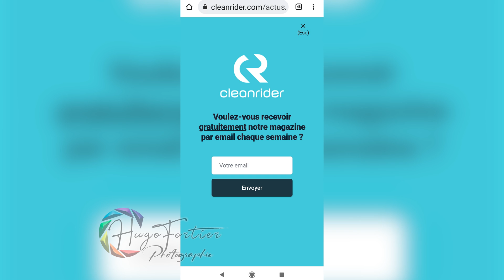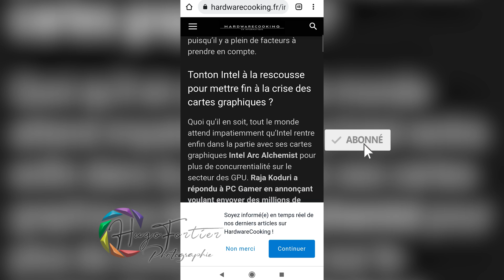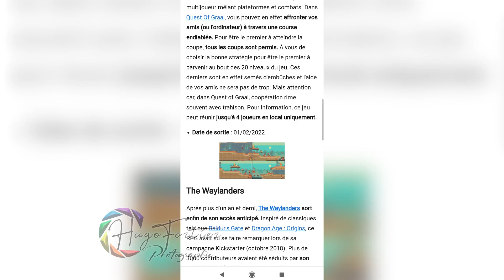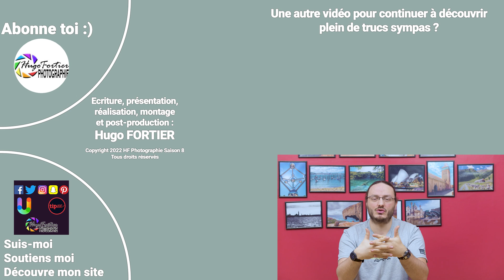Astuce ultime pour retirer pubs, pop-up, vidéos automatiques, ... (Chrome / Android. Sans root)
Achetez votre smartphone ici et soutenez la chaîne

Cette semaine nous allons voir une astuce simple et super efficace pour être tranquille lorsque vous naviguez sur le web avec votre téléphone. Vous allez pouvoir supprimer les publicités, les vidéos automatiques qui recouvrent les textes, les pop-up proposant de vous envoyer des notifications ou de s'abonner à une newsletter, et même la pop-up des cookies liée au RGPD !

Enjoy ! ^_^

Mon matériel :
- Boitier :